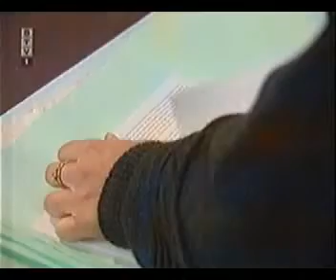Co dokaze ulica (1994)-Novotny 1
Co dokaze ulica z rokov 1994. Vytiahnute z archivu
Host: Peter Novotny